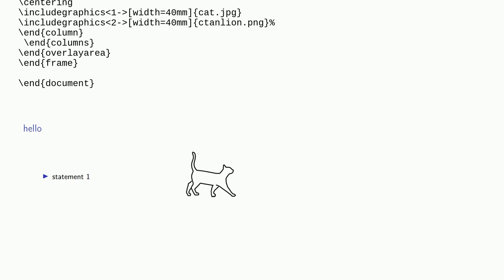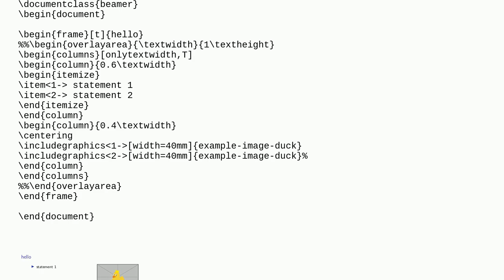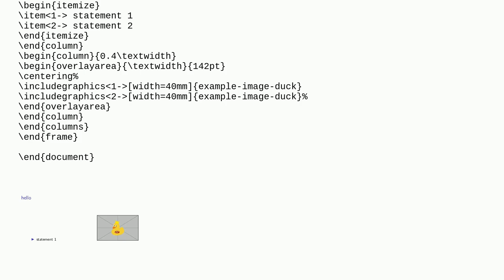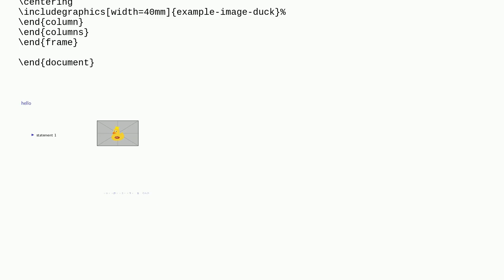Preserve layout while using figures in columns in overlay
A special thanks goes out to the community

  columns overlays beamer